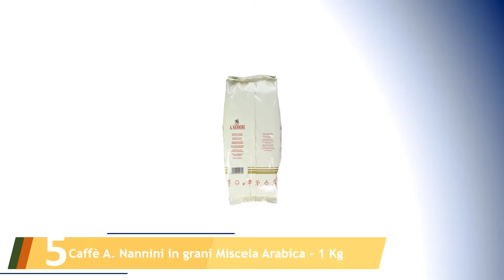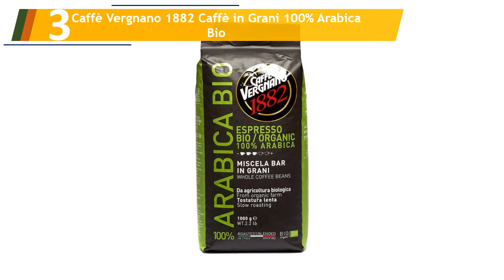Le 5 Migliori Caffè In Grani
Ecco l'elenco dei Le 5 Migliori Caffè In Grani.

01. CAFFE' IN GRANI LAVAZZA 3 KG LINEA BAR GUSTO FORTE INTENSO ESPRESSO VENDING

02. Caffè Quarta Stuoia in grani. N. 3 confezioni da 500 g. Caffè italiano pugliese salentino prodotto

03. Caffè Vergnano 1882 Caffè in Grani 100% Arabica Bio

04. 3 KG CAFFE IN GRANI BORBONE QUALITA' BLU

05. Caffè A. Nannini in grani Miscela Arabica - 1 Kg